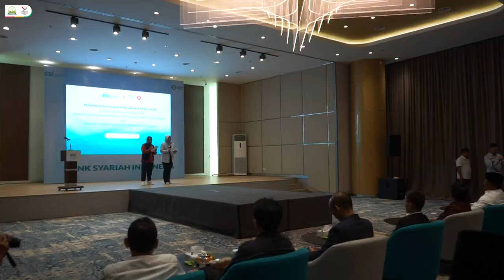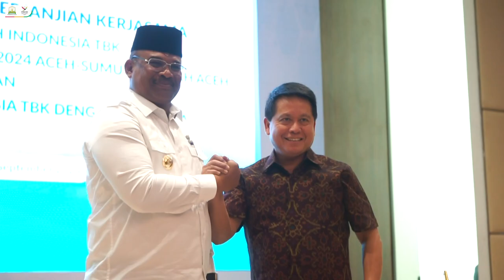Pj Gubernur Safrizal Tandatangani Kerja Sama Sponsorhip dengan Dirut BSI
Banda Aceh – Penjabat Gubernur Aceh, Dr. H. Safrizal ZA, M.Si, bersama Direktur Utama BSI, Heri Gunardi melakukan penandatanganan kerja sama sponsorship antara PT Bank Syariah Indonesia Tbk (BSI) dengan Panitia Besar PON XXI Aceh-Sumut Wilayah Aceh, Selasa 10/09.

Dalam sambutannya, Pj Gubernur Aceh menyampaikan terima kasih atas dukungan BSI terhadap penyelenggaraan PON XXI sebagai salah satu sponsor utama. Ia mengapresiasi kontribusi BSI yang signifikan dalam menyukseskan event olahraga terbesar di Aceh. “BSI juga turut memberikan dukungan dalam hal venue dan ikut mempercantik berbagai sudut Kota Banda Aceh.”

Tidak hanya di event PON, Pj Gubernur mengundang BSI, untuk melihat peluang ikut mensponsori berbagai event bertaraf nasional dan internasional lainnya di Aceh. Apalagi keberadaan BSI di Aceh telah membuka peluang peningkatan ekonomi masyarakat.

“Mudah-mudahan transformasi budaya bisa terbuka dengan acara PON. Saya undang BSI untuk membuat event nasional dan internasional lainnya di Aceh. Lihat event yang bisa mengangkat BSI dan membawa peningkatan ekonomi masyarakat,” ujar Safrizal.

Sementara itu, Direktur Utama BSI, Heri Gunardi, mengungkapkan kebanggaan atas dominasi BSI di pasar Aceh. “Kami merasa terhormat bisa mendukung PON XXI Aceh-Sumut. Aceh adalah etalase bagi BSI dan kami berkomitmen untuk terus mendukung pertumbuhan ekonomi di sini,” ujarnya. Heri juga menyoroti pentingnya kehadiran BSI di Aceh yang telah memberikan kontribusi besar dalam sektor perbankan syariah.

Selain penandatanganan kerja sama mendukung pelaksanaan PON Aceh-Sumut, BSI juga ikut menandatangani kerja sama dengan Persiraja Banda Aceh. Penandatanganan dilakukan oleh Regional CEO Bank Syariah Indonesia (BSI) Aceh, Wachjono dengan Direktur Keuangan Persiraja Razami Dekcut.

Acara penandatanganan diakhiri dengan peluncuran tim Persiraja, yang turut disaksikan oleh pejabat dan tamu undangan. Pj Gubernur dan Dirut BSI, menendang bola sebagai pertanda kerja sama telah dijalin. Heri Gunadi menyebutkan, BSI akan terus berusaha mendukung Persiraja agar bisa berprestasi lebih tinggi. []